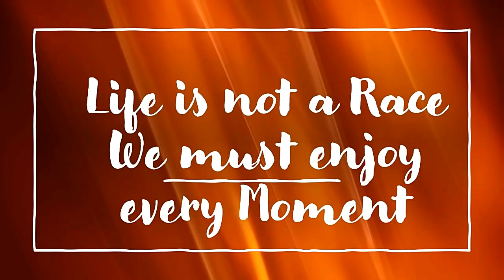Wesley So Beats Magnus Carlsen and Tied Him in the 8th Rank Powerful Strategic Play